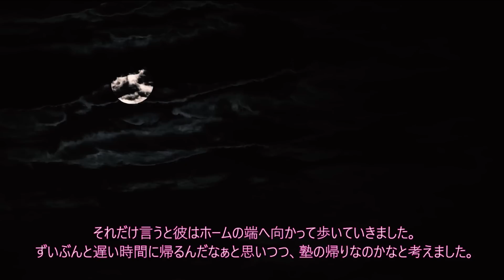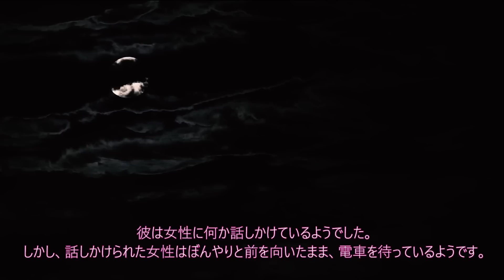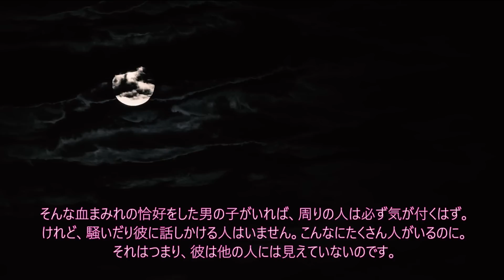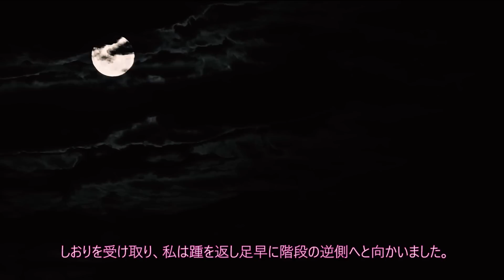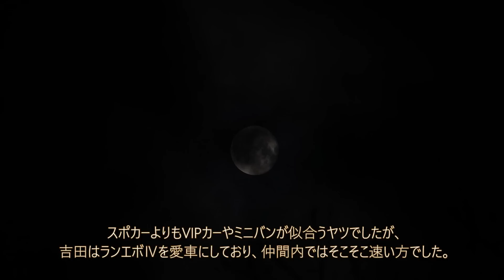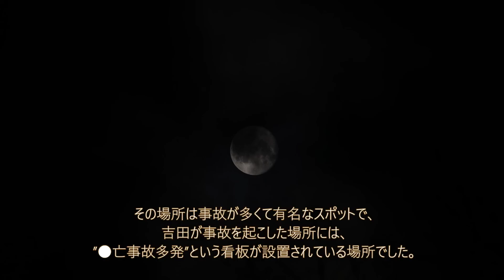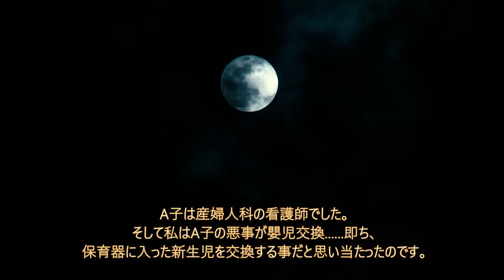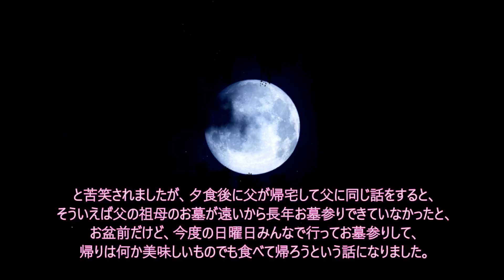【人生でした一番悪いこと】鬼の短編集１０７【ゆっくり怖い話】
1266回目の投稿です。

【プログラム】
00:00　タイトルコール(ドーン・デーン・チャーン)
00:08　第１話　駅のホームにいた少年
06:58　第２話　真夜中のお誘い
14:54　第３話　海外の安いタトゥーショップ
16:12　第４話　人生でした一番悪いこと
17:55　第５話　黄色い花

1267回目の話【パラレルワールド的な場所で約二ヶ月ほど過ごしていた】

『投稿者一成カンパニーさんの他の作品』